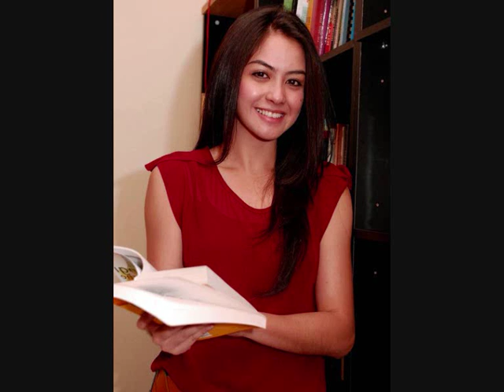PHOTO CANTIK REVALINA_S_TEMAT / BEAUTIFUL IMAGES REVALINA S TEMAT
╔══╗╔╗ █▬█ █ ▀█▀ █▬█⓿▀█▀
JUSTIN BIEBER GO INTERNASIONAL AWARDS 2012 LOS ANGELES
JOJO FASHION SHOW WORLD TOUR GAME REPLAY
HOT NEWS VIDEO
GAME COMPATIBLE WITH WINDOWS 7
1. Hacker Extreme
2. Call of Duty 4
3. The Witcher: Enhanced Edition
4. Counter Strike: Source
5. Crysis (Sound Bugs)
6. Crysis: Warhead (Sound Bugs)
7. Left 4 Dead
8. Grand Theft Auto 4 (Steam)
9. Half Life 2
10. Day Of Defeat: Source
11. Garrys Mod 10
12. Call Of Duty 5
13. EVE Online
14. Flight Simulator X (Sound Bugs)
15. Portal (Steam)
16. Warhead (Steam)
17. Team Fortress 2 (Steam)
18. Unreal Tournament 3 (Steam)
19. F.E.A.R
20. Call Of Duty 2
21. America's Army
22. BioShock (Might experience errors)
23. AudioSurf
24. World Of Warcraft
25. Fallout 3
ALL JUSTIN BIEBER OFFICIAL VIDEO 2012
Justin Bieber - Never Say Never
Justin Bieber - Happy New Year
Justin Bieber - Love Me
Justin Bieber Ft Sean Kingston - Eenie Meenie
Justin Bieber Featuring Ludacris - Baby
Justin Bieber - My World
Chris Brown Feat. Justin Bieber - Next To You
Justin Bieber - Somebody To Love
Justin Bieber - Swag So Mean
Justin Bieber - Rain Time
Justin Bieber - Never Let You Go
Justin Timberlake - Cry Me A River
Justin Bieber - Where Are You Now?
Justin Bieber Feat. Boyz Ii Men - Fa La La
Justin Bieber - Kiss And Tell
Justin Bieber - Latin Girl
Justin Bieber - Drummer Boy
Justin Bieber - One Time (my Heart Edition)
Justin Bieber Feat Ludacris - Pass Out
Justin Timberlake Ft. T.i. - My Love
50 Cent Ft. Justin Timberlake - Ayo Technology
Justin Bieber - Runaway Love (feat. Kanye West And Raekwon)
Justin Timberlake - What Goes Around
Justin Bieber Ft Mariah Carey - All I Want For Christmas Is You
Soulja Boy - Rich Girl (feat. Justin Bieber)
Justin Bieber - Ride
Justin Bieber Feat Jaden Smith - Never Say Never
ALL TV TRANS7 TRANTV INDOSIAR MNCTV RCTI ANTV GLOBAL TVRI NEWS LINTASAN BERITA TERBARU SILET ARTIS SENSASI GOSIP SEPUTAR INDONESIA
CYBER CAFE WARNET SINGOBARONGS BARAT LAPANGAN TEPAS NGAWI MADIUN PONOROGO
ayu ting ting sik asik official video with lyrics
Justin Bieber Feat Drake Trust Issues OFFICIAL VIDEO
10 top search video music 2012 google "singobarongs"
"jadikan internet seluas kreasimu.
MAU NGENET BARENG GAK PAKE RIBET PAKE SPEEDY PASANG BARU SPEEDY GRATIS WIFI NGAWI
WALI BAND - NENEKKU PAHLAWANKU { WITH LYRICS }
justin bieber dance awesome
Oktavita.Com
Gosip Artis Indonesia Hari Ini » Berita Selebritis Terbaru, Terkini dan Kisah Paling Panas!
"World Record"
MUSIC VIDEO GO INTERNASIONAL WORLDS
2012 Presidential Candidates' Official Campaign YouTube Channels
video clip top banget 2012
7 video peristiwa paling lucu 2012
7 video popular 2012
video spotlite
repleys 2012
2012
video paling keren 2012
video top banget lucu heboh 2012
dangdut hot sexy porn 2012
video narsis 2012
justin bieber koplo 2012
justin bieber super dj dangdut disco remix 2012
dangdut sexy hot porn sensual telanjang 2012
rcti dahsyat music awards inbox 2012
video spektakuler 2012
AKB48 Pemecah Rekor Dunia
"dangdut hot 2012"
dangdut hot 2012 terbaru
dangdut hot 2012 new
syahrini - sesuatu disco house mix mp3 2012
"JUSTIN BIEBER" ~ "BABY" { VERSION DANGDUT KOPLO 2012 / WITH LYRICS } █▬█ █ ▀█▀
this i have content that is owned or licensed by Jackdonny6179 on YouTube
21. America's Army
22. BioShock (Might experience errors)